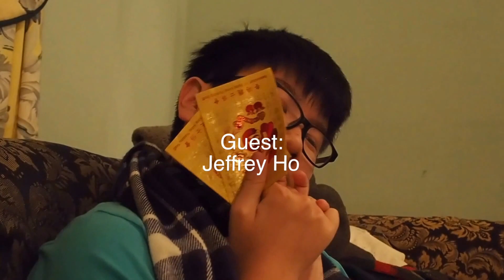Chinese New Year - 2017